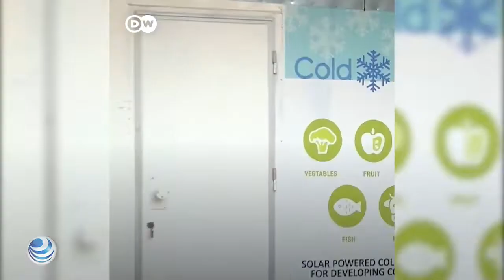Start up nigeriana salva del hambre a miles de personas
Muchas veces, las mejores ideas son las más simples y fáciles de implementar. Un ejemplo de esto lo vemos en África, donde la creatividad de una start up nigeriana está salvando del hambre a miles de personas.